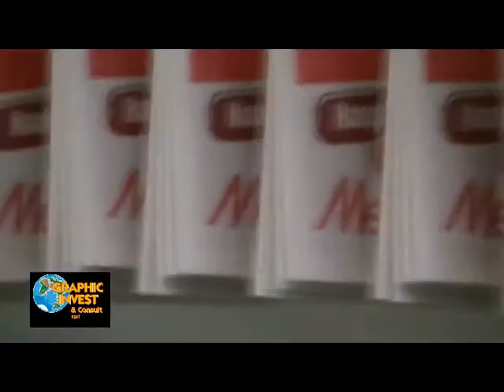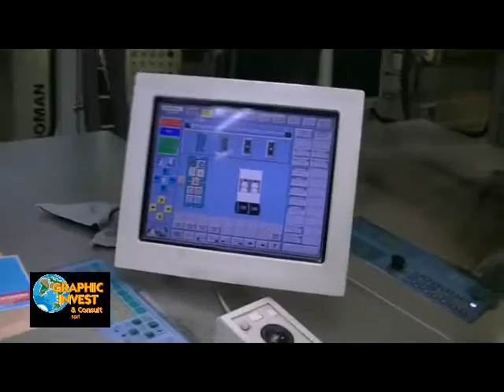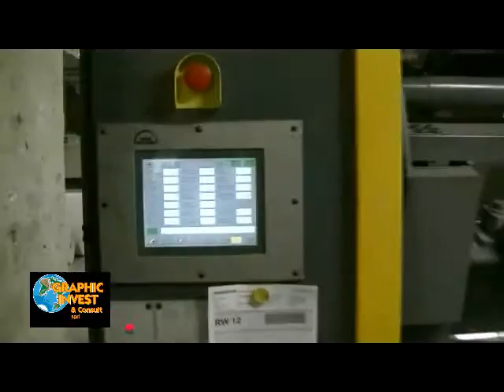Web machine - Rotative Cromoman 70, année 2005, vidéo au 15 octobre 2015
Web machine - Rotative : Cromoman 70
Always on prodution in Europe.
VERY VERY NICE opportunity. VERY LOW price.
And 2 others one Cromoman 45 (one with folding and one without folding).